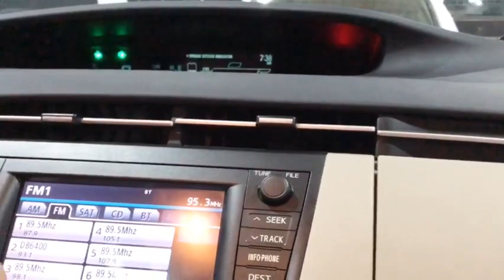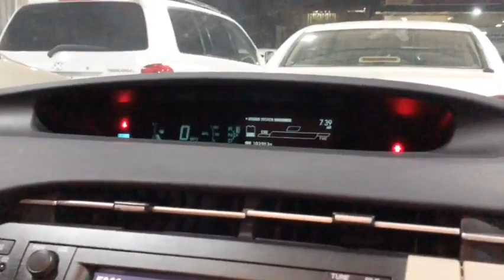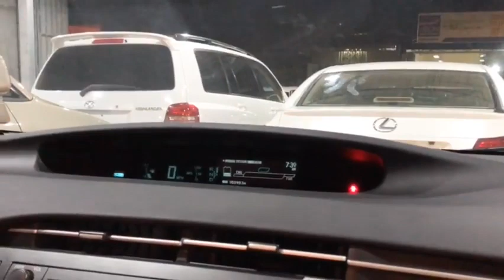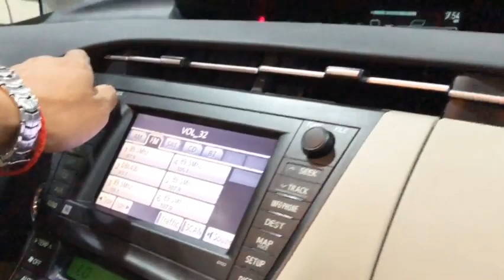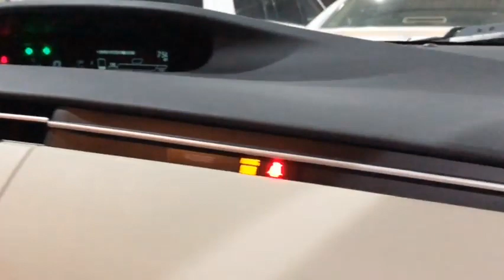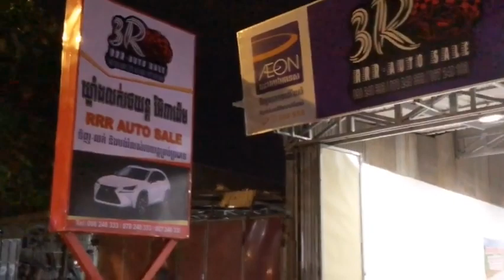2012 Toyota Prius Full | 2006 Lexus GS300 & 2007 Camry Hybrid Review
Hello ! Everyone, Wellcome to my channel.2012 Toyota Prius Full | 2006 Lexus GS300 & 2007 Camry Hybrid Review.